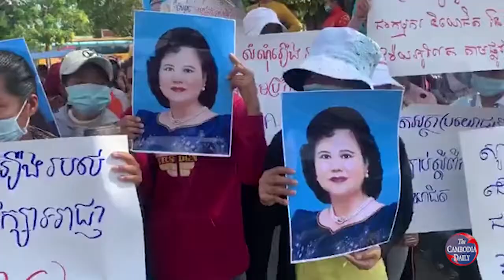កម្មកររោងចក្រមួយនៅរាជធានីភ្នំពេញបន្តស្វែងរកកិច្ចអន្តរាគមន៍ពីលោកហ៊ុន សែន ដើម្បីដោះស្រាយវិវាទការងារ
កម្មករជាច្រើនរយនាក់នៅរោងចក្រ វ៉ាយអូលែត នារាជធានីភ្នំពេញ បន្តស្វែងរកកិច្ចអន្តរាគមន៍ពី ហ៊ុន សែន ឱ្យជួយដោះស្រាយវិវាទការងាររបស់ពួកគេ ខណៈការស្វែងរកកិច្ចអន្តរាគមន៍របស់ក្រុមកម្មករពីសំណាក់ប្រមុខរដ្ឋាភិបាលរងការរារាំងពីក្រុមអាជ្ញាធរជាច្រើនលើកច្រើនសារ។